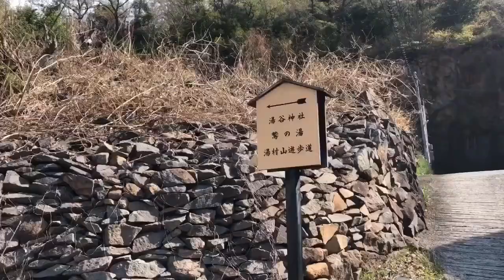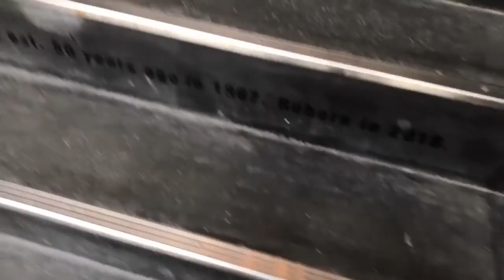2019年4月14日@甲府